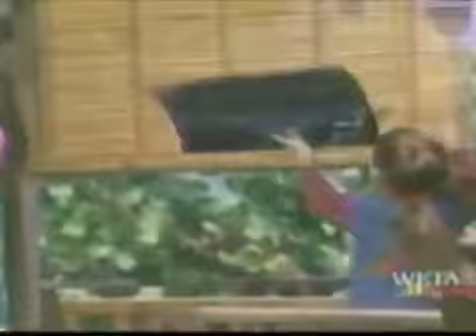A Picture Of Health (Same As A Welcome Home Long Credits)